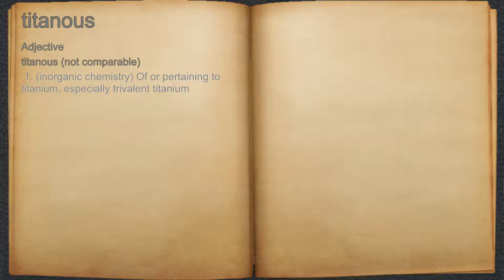What does titanous mean?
A spoken definition of titanous.

Intro Sound:
Typewriter - Tamskp